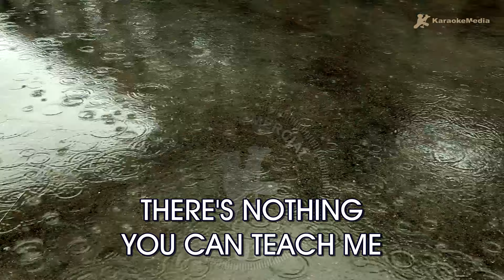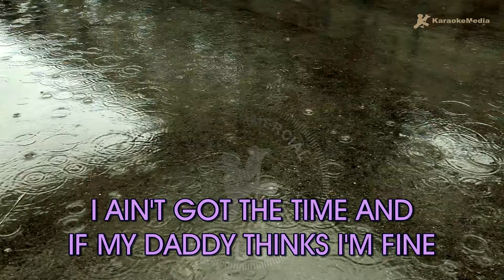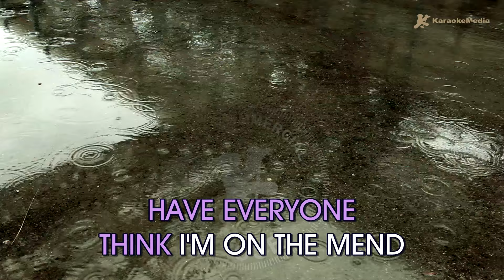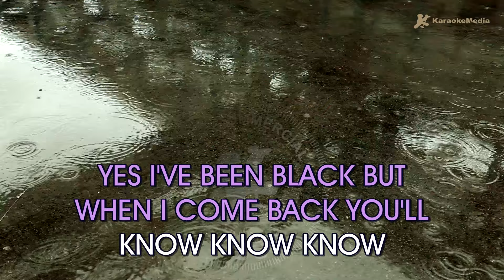Amy Winehouse - Rehab (Karaoke)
Disfruta cantando Rahab de Amy Winehouse l (Karaoke) | Tono original

Capitulos🎧
00:00 Intro
00:03 Rahab (Karaoke)
03:40 Siguiente cancion